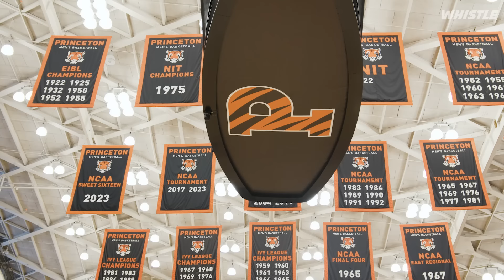Xaivian Lee Is An NBA Draft SLEEPER 👀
Princeton took a chance on Canadian hooper Xavian Lee, and he did NOT disappoint. Xaivian is the most slept on point guard in the country! Here’s how he’s preparing to take his game to the NEXT level! 💪